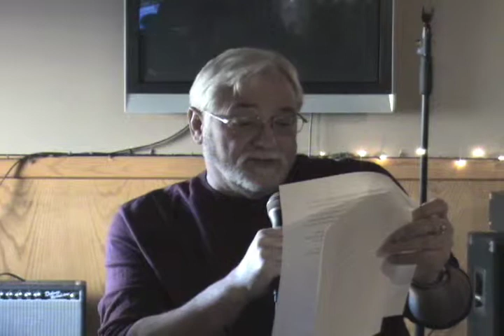Music NWT's 2010 AGM Part Five - Music NWT's Objectives for 2011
Music NWT's Annual General Meeting
May 5th, 2011
Part Five - 570 MB
Music NWT's Objectives for 2011